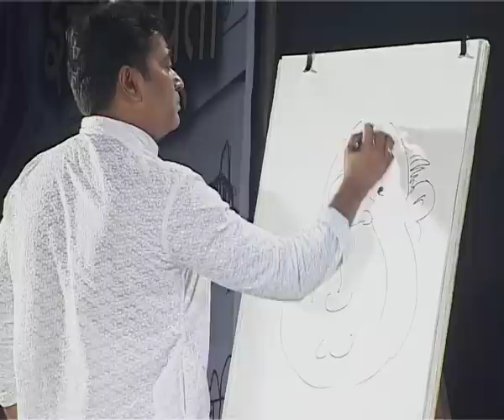Guru Thakur | Poet, lyricist, scriptwriter, actor | Interview by Dr Anand Nadkarni, IPH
Guru Thakur is a contemporary, Marathi poet, lyricist, scriptwriter, actor, and playwright. Guru was born and brought up in Mumbai, Maharashtra, India. While he began his career as a newspaper columnist, cartoonist, caricaturist, and voiceover artist, he evolved and made a name as a poet, lyricist, and scriptwriter. His early career includes a short stint at Marmik, a Marathi weekly, and newspapers Tarun Bharat, Pudhari, Maharashtra Times, and Navakaal. His achievements include script writing for the television show 'Shriyut Gangadhar Tipare', the movie Aga Bai Arrecha, the play 'Bhaiyya Haat Paay Pasari' and the most recent film Natarang. He received 'The Zee Gaurav Award and the V. Shantaram Award' as Best Lyricist for the Song 'Khel Mandla' from the movie Natarang.